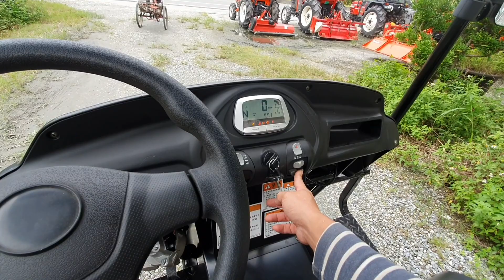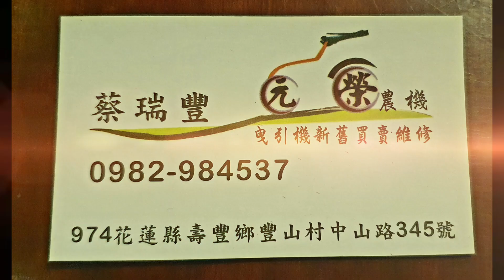水牛 402 農地搬運車 新車介紹 ～曳引機 耕耘機 農機 小貨車 運搬車